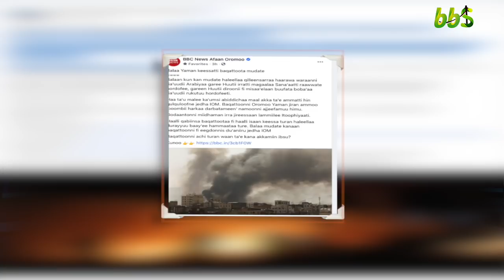BBS: Bit. 9/2021.Furguggee Torbanii.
BBS: Bit. 9/2021.
Furguggee Torbanii.
Sagantaa keenya ar'aatin hidhamtoonni Siyaasaa Oromoo Obbo Jawar Mohammed fi waahiloonni isaa kadhannaa manguddootaa itti deddeeni'ee fi yaaddoo Oromoo dhagayanii nyaata soorachuu isaanii, ajjeechaa suukanneessaa biyya Yeman keessatti baqattoota Oromoo irratti raaw'atamee fi haala raafama nannnoo Tigraay addatti falmii lafa humnoonni naannoo Amaaraa qabatan irratti dhalatee fi gamaa fi gamanaa waan je'ame ilaalla.